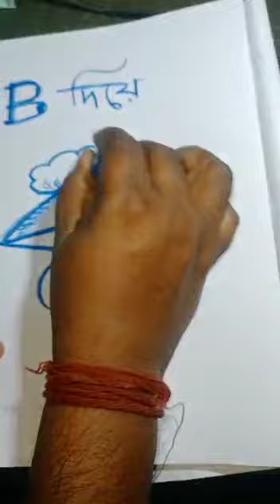drawing bird..💞💞drawing.💞💞drawing by. m. m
Video from Mahamj 5